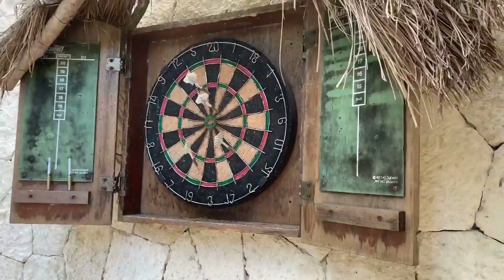Tulum Boutique Hotel: Una Vida | Breakfast at Una Vida Tulum | Property Walking Tour Una Vida Tulum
Breakfast at Una Vida Tulum, one of Tulum's hottest eco-friendly boutique hotels. Check out this quick walk thru of this award winning property and head over to my blog to check out the inside of my suite!